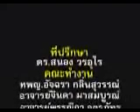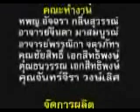เตรียมตัวก่อนตาย โดย ดร. สนอง 11/11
ความตายเป็นความเสมอภาคที่สรรพชีวิตต้องเผชิญ แม้แต่ในขณะที่เรามีชีวิตอยู่ทุกลมหายใจความตายก็มาทักทายเราอยู่เสมอเราควรรู้ถึงความสำคัญของการเตรียมตัว ตายก่อนตาย เมื่อวันนั้นมาถึง เราจะได้เดินทางอย่างมั่นใจ ไปสู่สุคติ